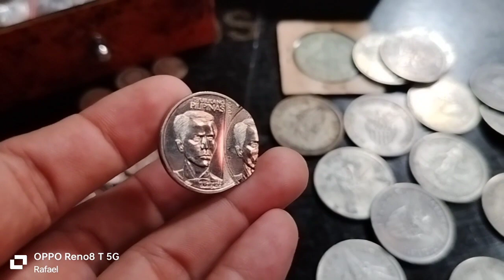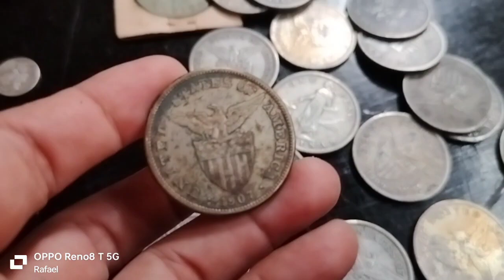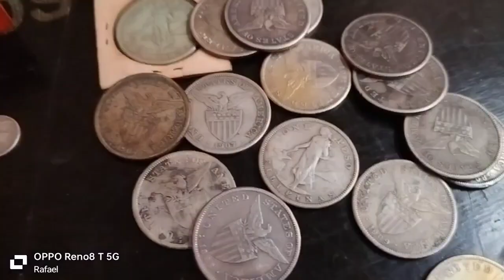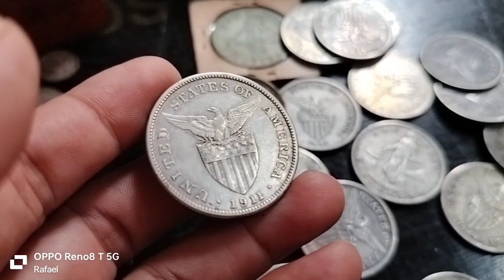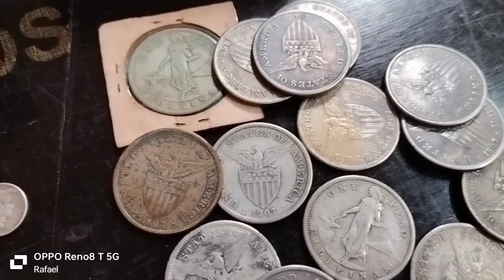Episode#34 Buying Padin 2k isa